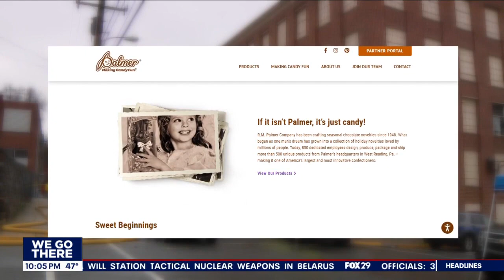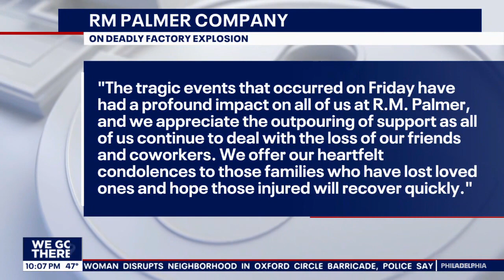West Reading leaders talk about R.M. Palmer and praise contributions to the community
West Reading officials talk about the longstanding community partner the company has been.